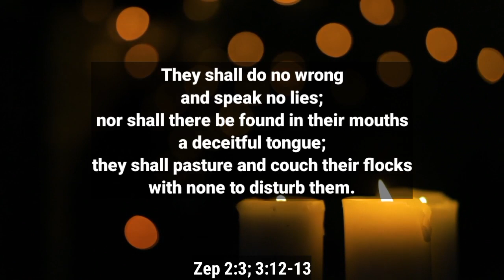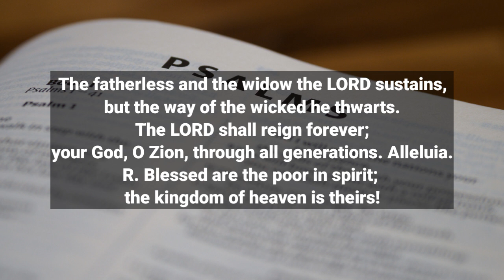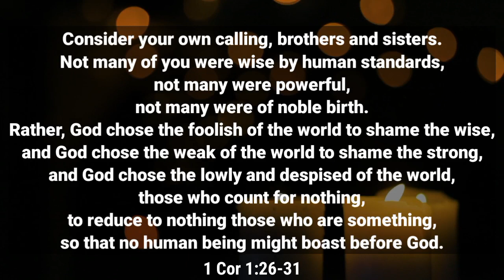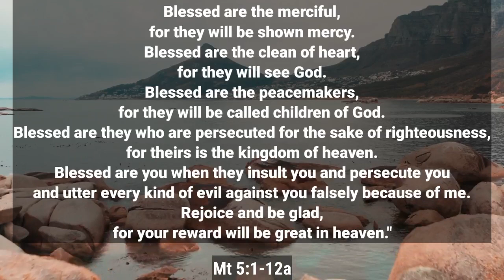January 29 Daily Reading ➡️ 2023 Video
Learn about January 29  PLEASE check out:

The video is showing January 29   but also try to cover the following subject:
-Daily Reading
-Novenas
-Prayers

Youtube is the best place to go when looking for videos about January 29.
January 29 is undoubtedly something that intrigues you and a lot of people so I made this video .
If you want to find out even more about Daily Reading I recommend you to have a look at our various other videos
If you were searching for more information about Daily Reading or Novenas did this video aid?